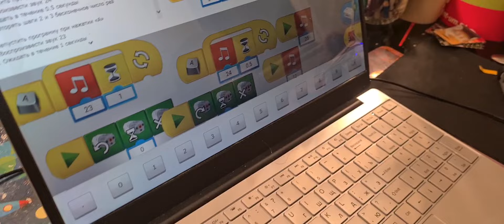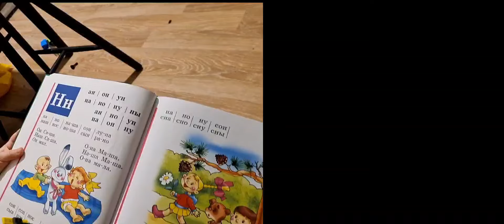ВЛОГ | НЕРЕАЛЬНЫЙ ПОТОП |ВИДЕО-ПОВТОР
Девочки, перезаливаю!

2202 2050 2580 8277 Сбербанк